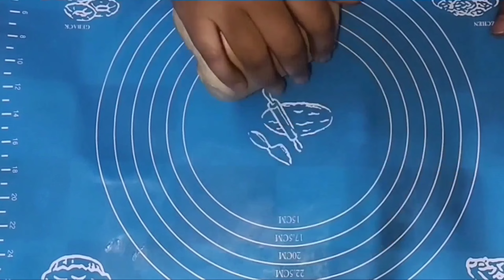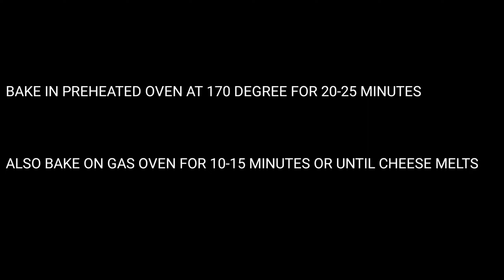Farmhouse Pizza For Lockdown | Pizza without Yeast , No Mayo | Homemade Whole wheat Veg Pizza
Ingredients:
for dough[ pizza base] :
2 cup whole wheat / gehunka atta
1/2 tsp baking soda
3/4 tsp baking powder
1 tsp powder sugar/ pisi shakkar
1/4 cup dahi/curd
1 tsp garlic powder/ lahsun powder
pink salt as per taste
2 tsp oil/desi ghee
1 cup water/ pani

for stuffing :
4 tsp butter
1/2 tsp black pepper/ kali mirch
1/2 tsp red chili flakes + seasoning
1/2 tsp garlic powder
1 tsp crushed garlic (kuta hua lahsun)
1.5 tsp pizza sauce
processed cheese / mozzarella cheese
Vegetables as per your choice like paneer slice+ green capsicum + sweetcorn + red chilli soaked in vineger + olive + onion etc.